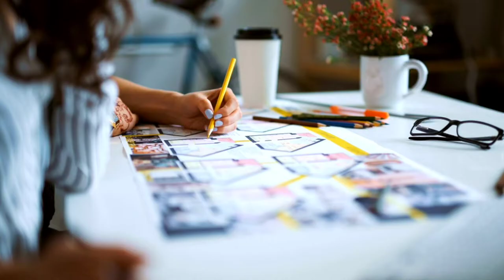วิธีสอนลูก ตั้งเป้าหมาย กล้าคิด กล้าฝัน | MOMSTER TALK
การตั้งเป้าหมาย หรือการมีความฝัน เป็น "พลังชีวิต" ที่จะช่วยขับเคลื่อนให้ทุกคนใช้ชีวิตอย่างมีความหมาย โดยเฉพาะลูกที่เริ่มจะมีความฝัน แต่อาจจะยังไม่รู้วิธีการตั้งเป้าหมาย คุณพ่อคุณแม่ เป็นต้นแบบที่สำคัญที่สุด ที่จะจุดประกายความฝันนั้นค่ะ!!
Moderator : ป้าต้อม Momster
Special Guest : อาจารย์ นพดล ตังวัชรินทร์
Executive Coach ผู้ก่อตั้ง Max Potentials